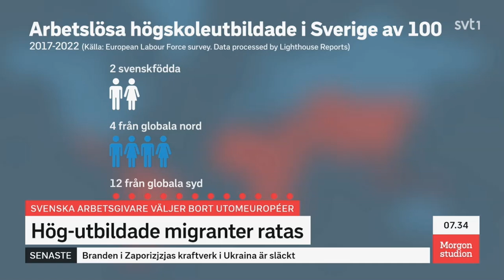Svenska arbetsgivare väljer bort utomeuropéer: "Brain Waste"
«هدر رفتن مغزها» در سوئد